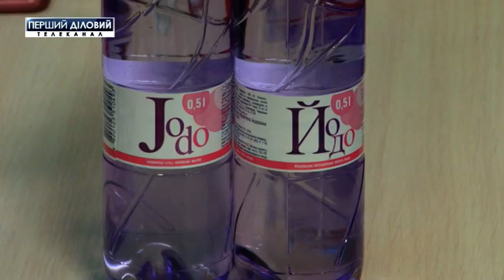Голда Виноградская. Национальное партнерство текстильной промышленности Украины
Гость программы - Голда Виноградская, эксперт по текстильной промышленности, советник министра образования и науки Украины. Она расскажет, чем Индия интересна для нашей текстильной промышленности и какие основные задачи и успехи Национального отраслевого партнерства текстильной промышленности "FASHION GLOBUS URAINE".